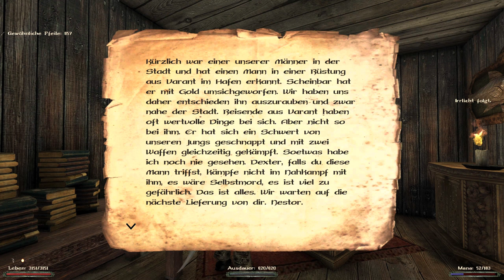56 • Zurück nach Khorinis • Returning - New Balance (Gothic II Mod)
Gebt gerne euer Feedback!
( ͡° ͜ʖ ͡°)